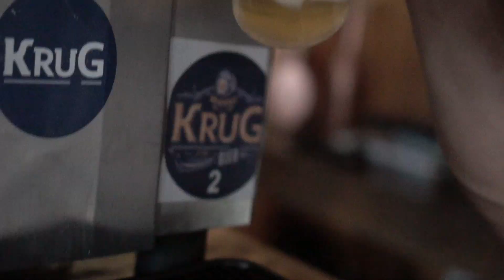Recepção Casamento Fran e Junior | Video de casamento Para de Minas MG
FRAN E JÚNIOR - QUE FESTA!!!

Chegou a hora de conferir o vídeo do casal super simpático Fran e Júnior. O local foi o belíssimo Condomínio Casa Branca, em Brumadinho/MG. Os convidados se divertiram muito, e a alegria dos noivos era algo irradiante, que deu um brilho mais que especial naquela noite. Bora pro vídeo!!!